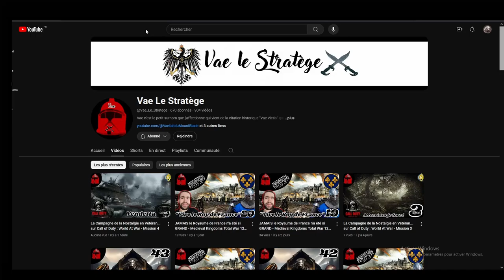ROME 2 TotalWar - Coop @Vae_Le_Stratege Séleucide/Égypte | Épisode 21